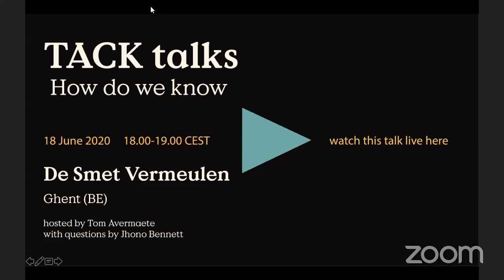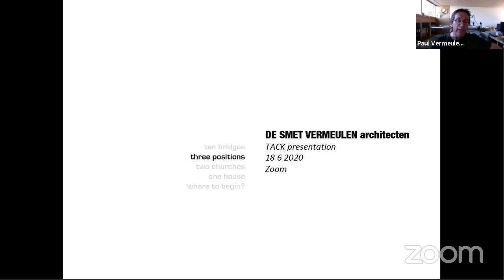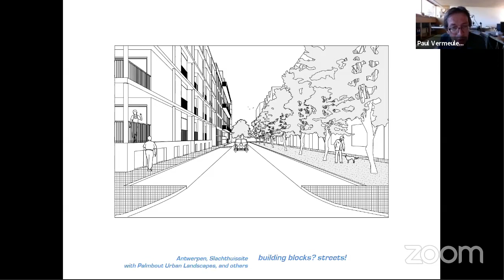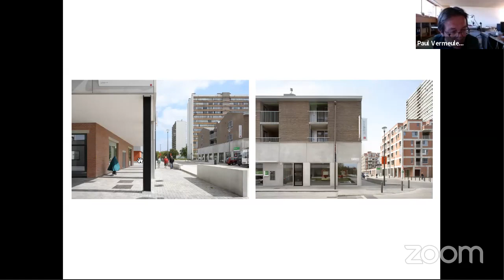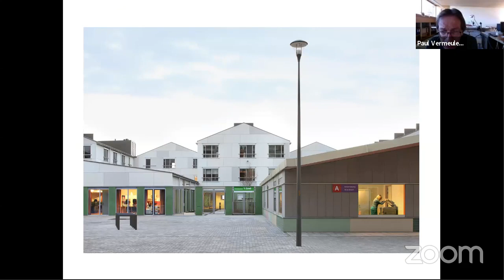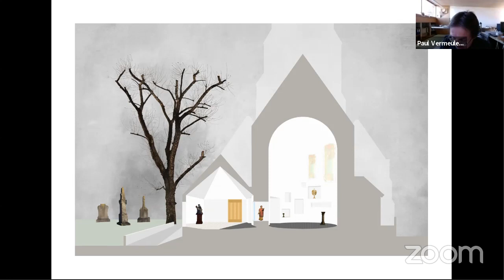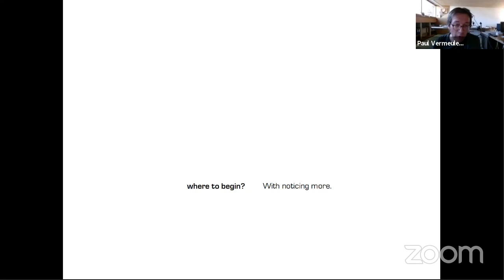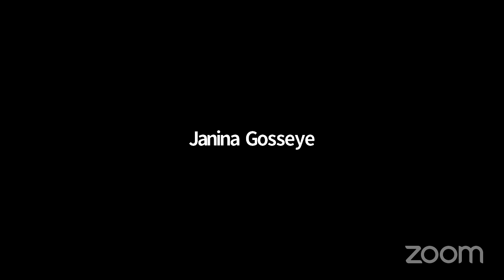TACK TALK De Smet Vermeulen